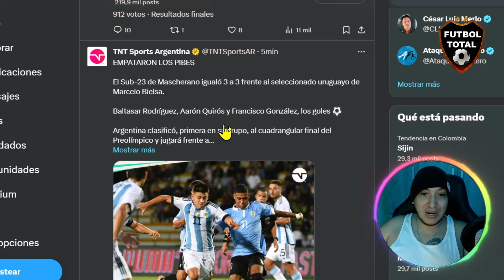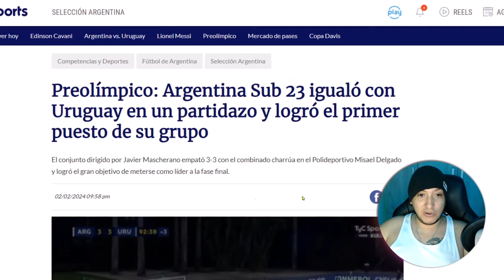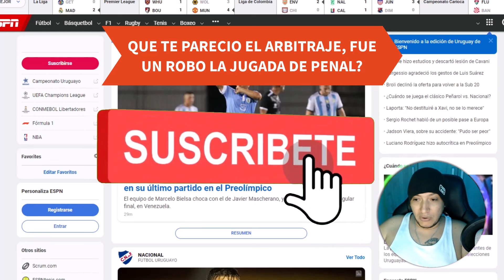ASI REACCIONA PRENSA SUDAMERICANA a EMPATE ARGENTINA vs URUGUAY SUB 23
La Albiceleste no pudo con el equipo de Bielsa, pero le alcanzó para terminar en la cima y evitar a Brasil hasta la última fecha de la Fase Final.

Los Juegos Olímpicos de París 2024 están a solo seis puntos (o cuatro, dependiendo de las circunstancias) de distancia. La Selección Argentina, que fue de menos a más a lo largo del Preolímpico, deberá focalizarse en lo que viene y no tanto en este 3-3 ante Uruguay. Si bien es cierto que a la Sub 23 se le escapó un partido en el que dio espectáculo la primera media hora, que pintaba para baile escandaloso, lo cierto es que solo fueron 90’ de compromiso, para cumplir. Un puntito que vale el liderato del Grupo B. Ni más ni menos.

Con la necesidad de cuidar piernas y amonestados, Javier Mascherano probó. Hubo cambio de nombres y hasta de esquema. Por un lado, 7 de los 11 que bailaron a Chile (5-0) estuvieron ausentes del inicio: Joaquín García, Nicolás Valentini, Valentín Barco, Juan Nardoni, Equi Fernández, Thiago Almada y Santiago Castro. Por el otro, el DT apostó por un interesante 3-4-2-1, con Pablo Solari y Francisco González por las bandas, mientras que Claudio Echeverri y Baltasar Rodríguez se movieron por detrás de Luciano Gondou.

De entrada, funcionó. Y cómo… Al cabo de 25’, la Selección ya estaba 3-1, con una performance espectacular. Federico Redondo brilló en el medio, mordiendo y recuperando la pelota en zonas claves. Los carrileros fueron indescifrables para los laterales de la Celeste. Y los dos volantes entre líneas supieron aprovechar el enorme espacio entre los defensores y mediocampistas rivales. Baltasar Rodríguez, Áaron Quiroz y Pancho González contribuyeron al marcador, con buenas intervenciones del Diablito.

Sin embargo, con el correr de los minutos, el nivel mermó. La mala fortuna puso a Uruguay en el partido: Leandro Brey, que salvó a la Sub 23 con varias intervenciones, dio un rebite largo bien aprovechado por Luciano Rodríguez. Y César Araujo, cazando un buen centro, estampó el 3-2 parcial. Poco a poco, la Celeste fue creciendo y exigió una y otra vez al joven arquero de Boca. Con el 3-3 consumado, producto de un golazo de Matías Abaldo, era hora de romper el esquema.

Con el ingreso de Nardoni, Equi y Almada, la Selección se rearmó en un 4-3-2-1 mucho más parecido al de los primeros tres encuentros del Preolímpico, aunque con varias fichas diferentes, como Nardoni de lateral derecho o Baltasar por la banda derecha. Con este movimiento de piezas, no solo que Argentina no sufrió como antes, sino que tuvo varias para llevarse los tres puntos (una clarísima de Gondou en el 93') y hasta un penal no cobrado por infracción a Pancho González.

CREDITOS: OLE